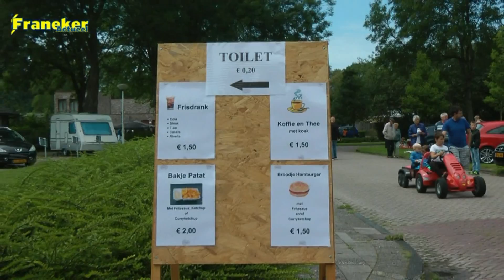Rommelmarkt it Stiselplak 2017